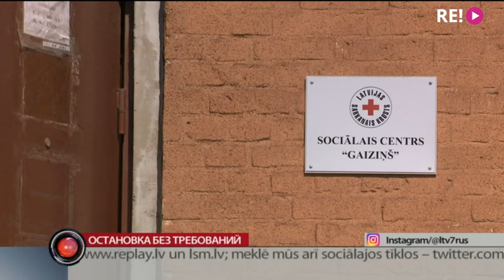Остановка без требований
Центральный рынок — одна из ключевых остановок общественного транспорта Риги. И при этом находится на ней невыносимо. Остановку буквально захватили бездомные. Они проводят там дни и ночи. Пассажиры жалуются на запахи и ассоциальное поведение. А что делать? Репортаж Евгении Копыловой.